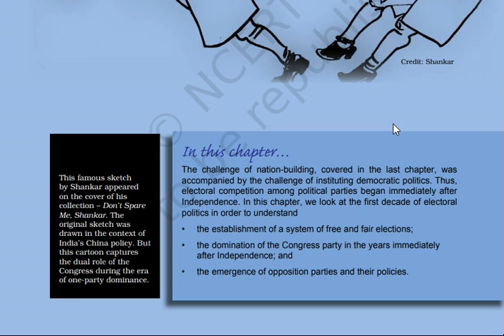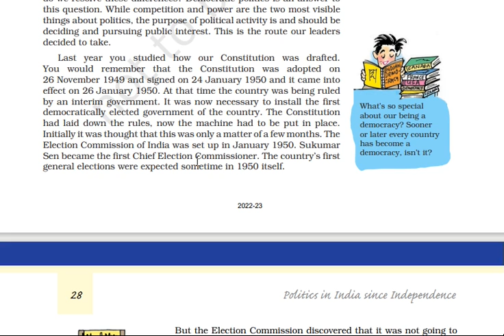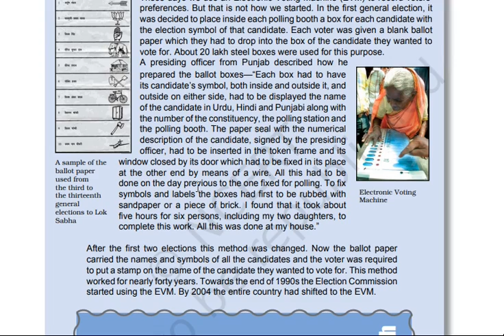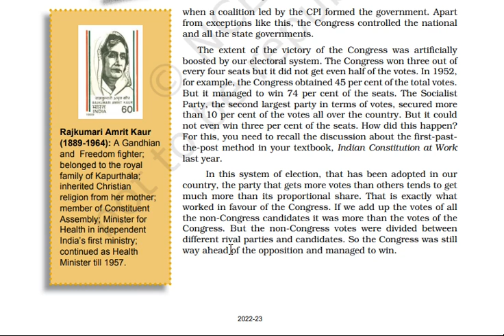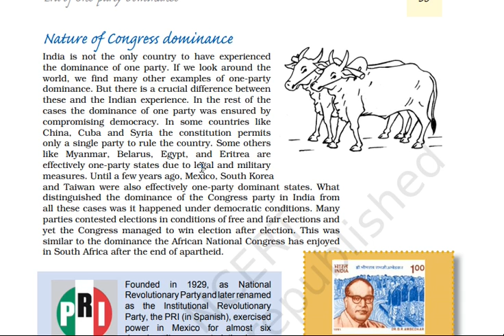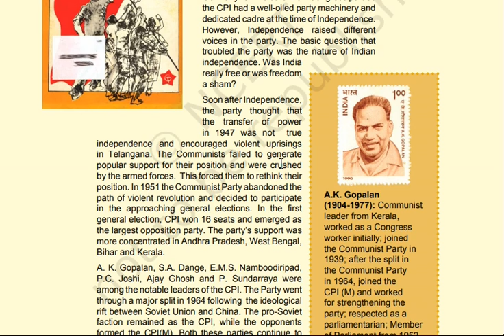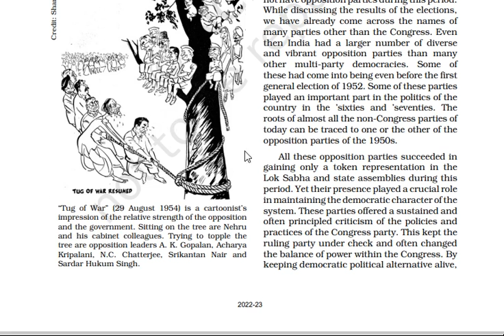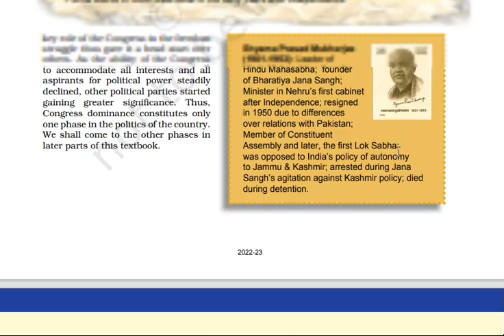Chapter 2/Political Science/Era of one party dominance/Full Explanation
Detailed and full explanation of the chapter of Political Science.